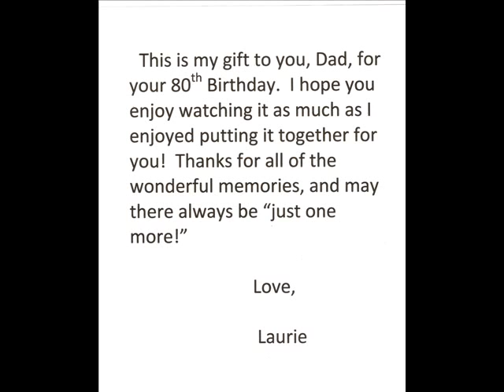Happy 80th Birthday Dad!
I created this video photo montage as a tribute to my dad, Bill Zachow, for his 80th Birthday on February 6, 2009.  It begins with baby pictures, and goes through the years to the present.  Lots of wonderful memories!  Enjoy.